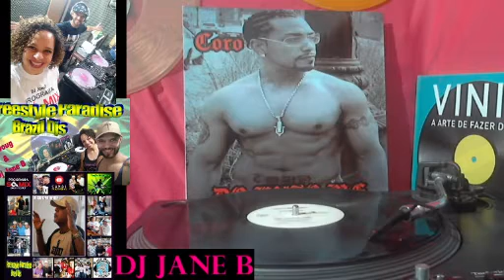Coro - Do Unto Me (Extended Club Mix)